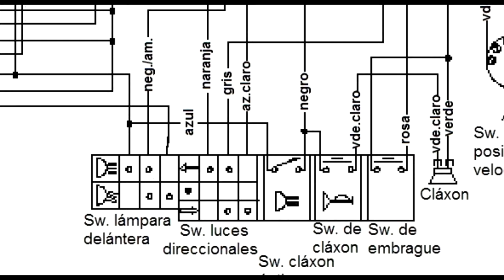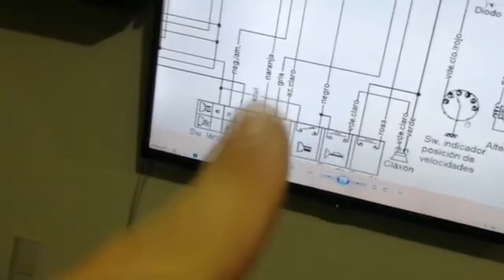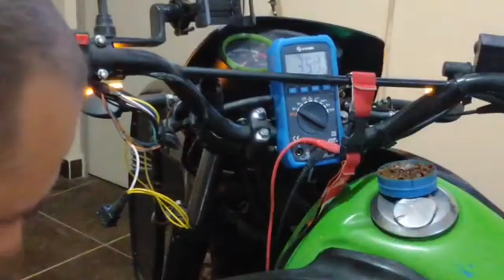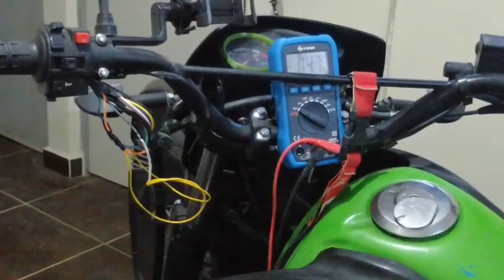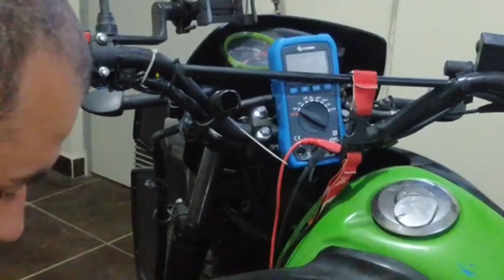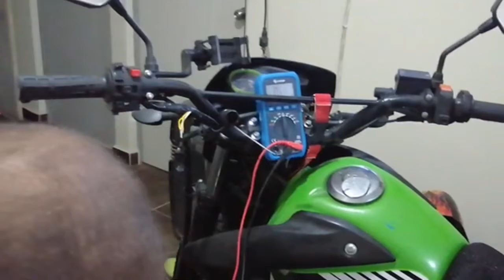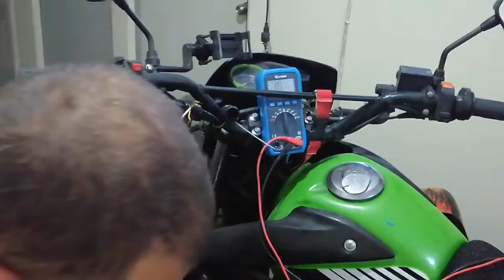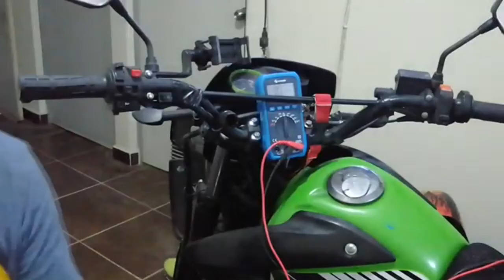Luces de parqueo estacionar emergencia EXPLICACIÓN instalación de luces de emergencia intermitentes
italika dm200 emergencia instalacion de luces de emercencia con un switsh comun y 2 diodos